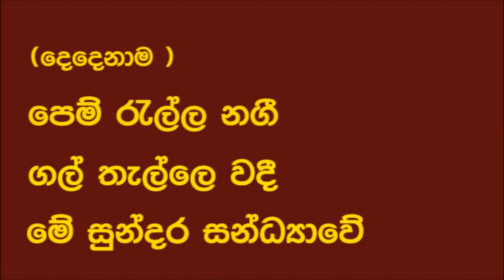Pem Rella Nagi Karaoke ( without voice ) Dharmadasa Walpola & K. Rani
Film - Sujatha
Singers - Dharmadasa walpola & K . Rani
Lyrics - Sirisena wimalaweera

Karaoke videos in my channel

cover songs